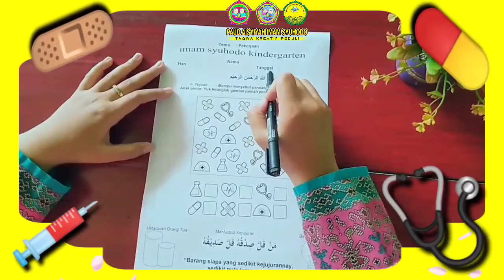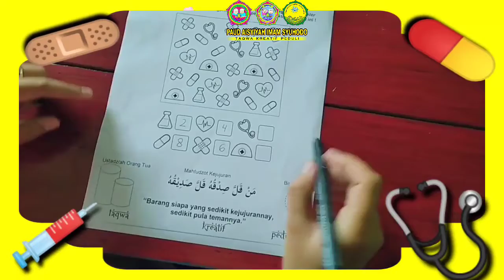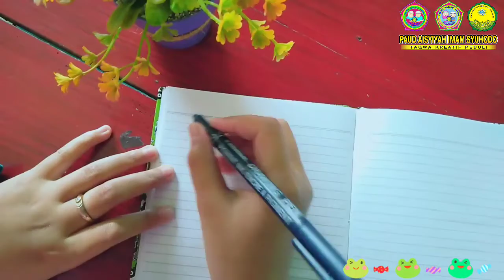Kelompok B || Menghitung gambar & Menulis Aitm sakit ringan